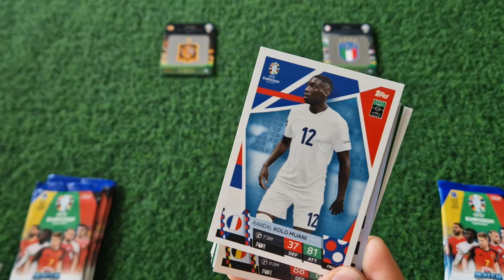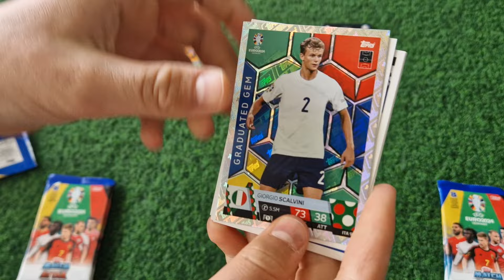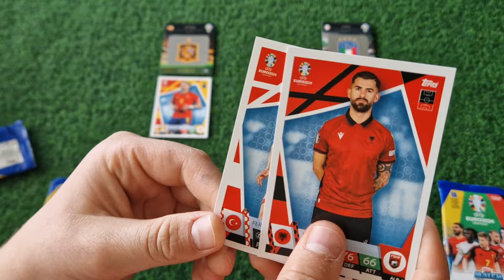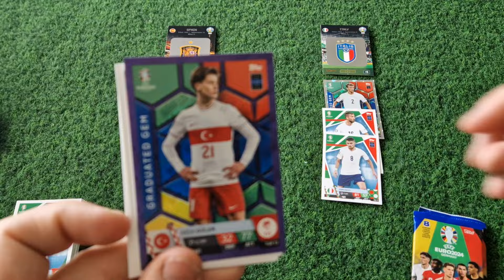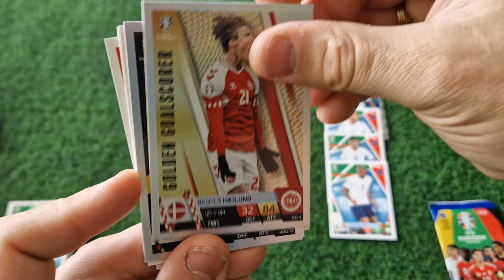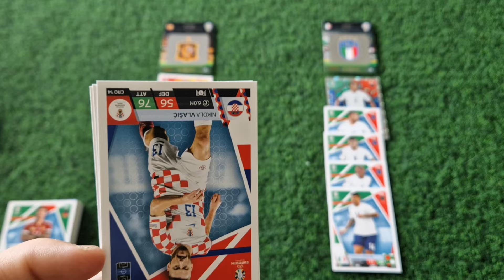Mistrzostwa Europy 2024 Germany!Hit Mistrzostw:Hiszpania-Włochy!Kto wygra starcie gigantów?